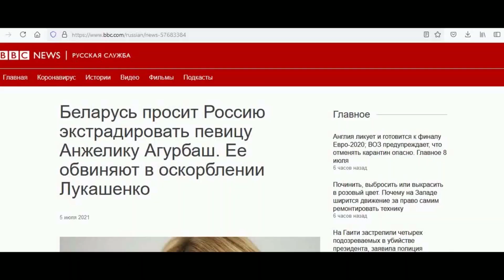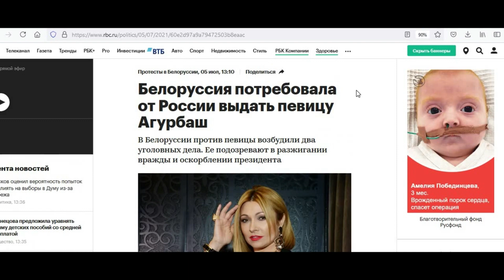Дружбан Алиева требует выдать ему певицу!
Лукашенко и Алиева - два брата-акробата, но эта история уже переходит все рамки здравого смысла.